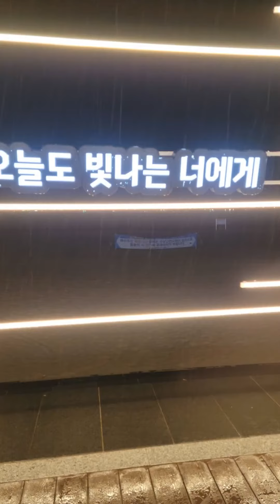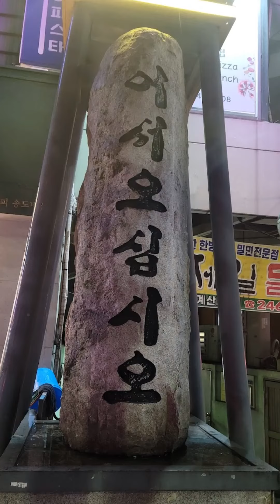딱 살기좋은 서구 20221215